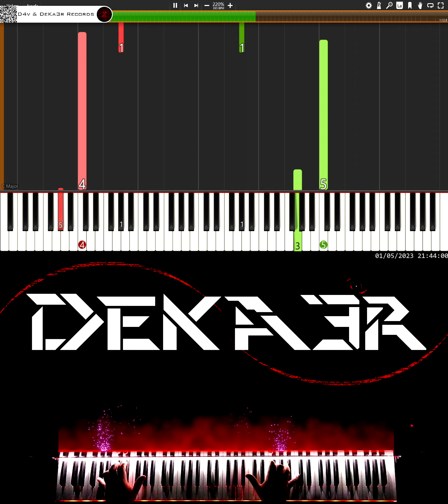🔴 IRL 🎹 RUNNER • CREACIÓN DE SU DIGITACIÓN, MNEMOTECNIA Y ESTUDIO PARA PIANO